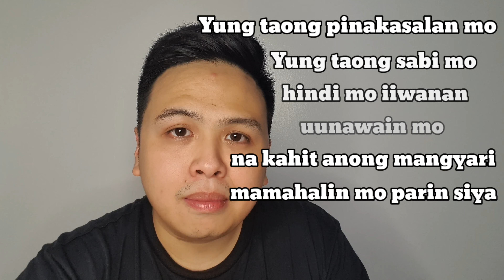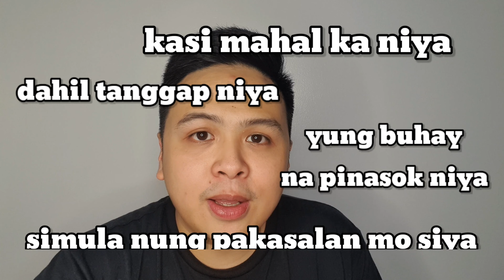ALL ABOUT MARRIAGE 💍 | ARE YOU MARRIED? BUT ARE YOU HAPPY???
Sharing Tips and Advices for Marriage 😁 Make your RELATIONSHIFT!

▶️ Vlogger nako!!!